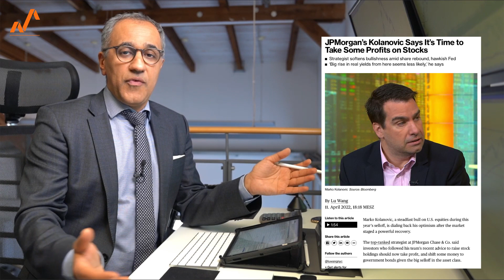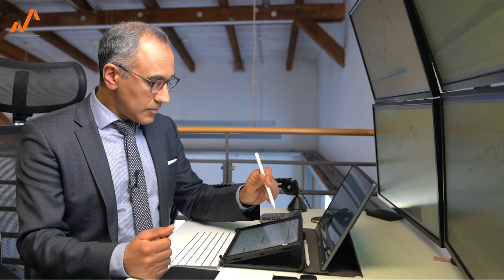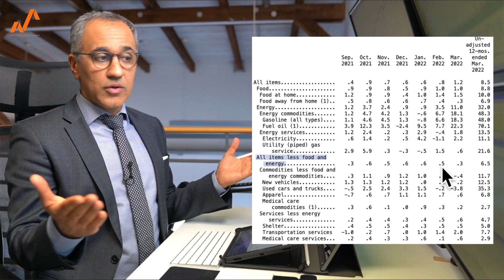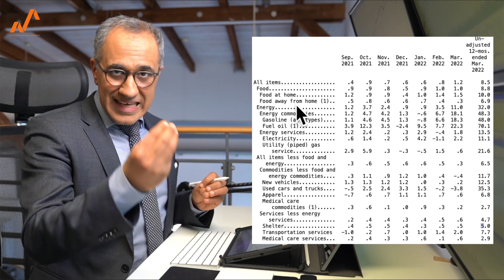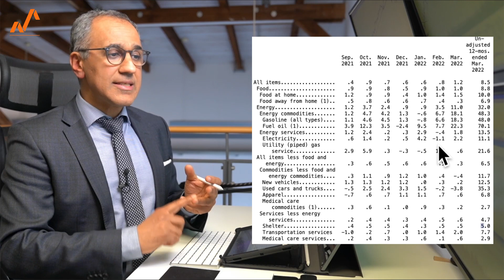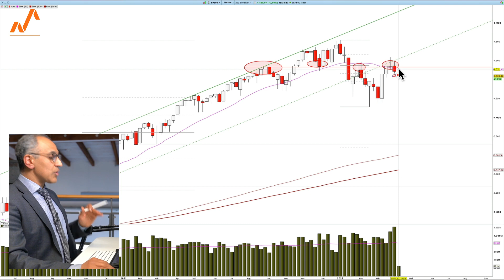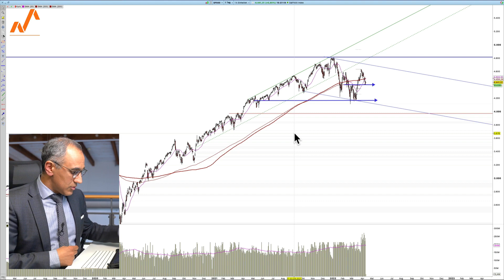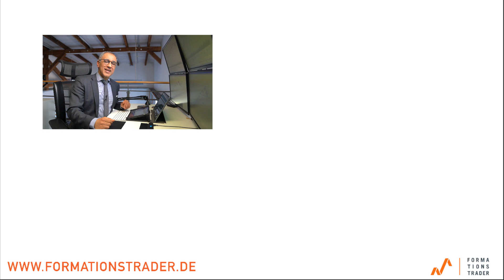Aktien: Kapitulation der Bullen | Inflation heißer als erwartet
Der größte Bulle und Analyst von JPMorgan - Marko Kolanovic - rät dazu, Gewinne mitzunehmen. Außerdem erreichen die USA die höchsten Inflationsdaten seit 40 Jahren! Was das nun für den Markt bedeutet und welche Reaktionen wir bereits sehen, ist Bestandteil der heutigen Ausgabe.

00:00 Einleitung
00:13 Der bullischste Bulle kapituliert
04:30 Höchste Inflation seit 40 Jahren
07:17 Ölpreis - Keine Unterstützung in Sicht
10:49 Technische Sicht US-Indizes
13:55 Spekulative Werte führen den Markt an